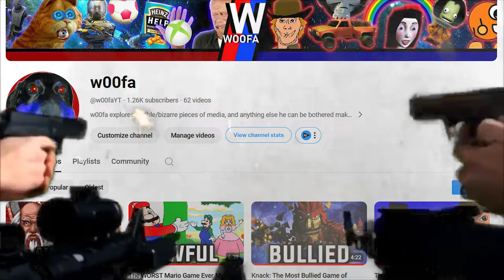The Bee Movie video game is a mess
Bee Movie Game is a video game adaptation of the Dreamworks film, Bee Movie. Released for the PlayStation 2, Xbox 360, PC, DS and Wii, Bee Movie game can annoy players on almost any console of the mid 2000s era. With way too many long cutscenes, unpolished gameplay, and constant loading screens, Bee Movie is a mess of a video game. Today, w00fa explains why Bee Movie Game isn't great, but is also not as bad as it perhaps could've been.

Hit Parade by OTE
Follow Every Move by Radio Night
Angry Cats by Medite
Harlem Spills by Nicky Dowling
I Could Stay Forever by Joe E Lee
Jungle Awakening by Rune Dale
Late But That's Great by Golden Age Radio
Myself & I (Instrumental Version) by Niklas Gabrielsson with Martin Landstrom
Societe Secrete by Duke Herrington
Vince, Hack Comedian by Harry Edvino